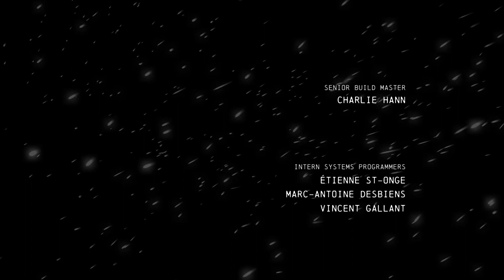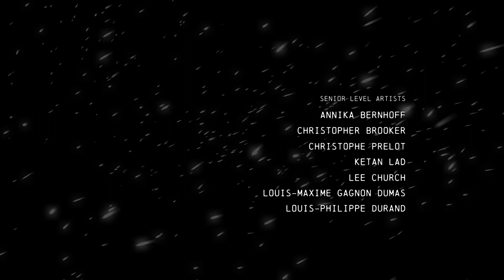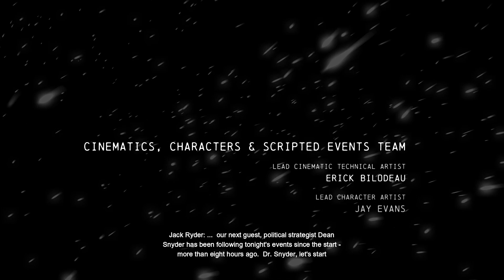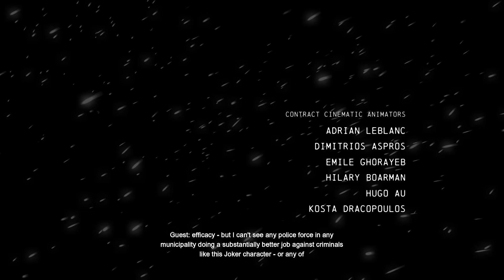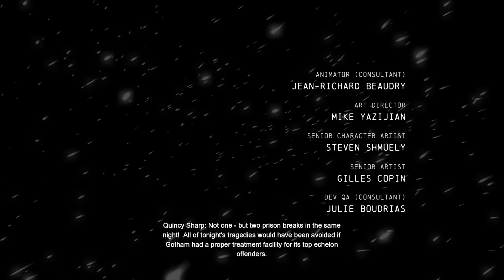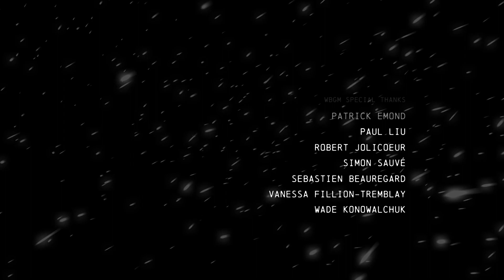Fighting Bane And Joker,Ending Arkham Origins/Part-17(End)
If Batman refuses to kill Bane, then Joker will die, and if he fails to kill either of them,then it will be Batman who dies. And if the monitor is removed, then they all die from the bomb Joker has in the prison. The stakes are raised when Joker takes Captain Gordon hostage and straps him into the chair as well. However, Batman manages to turn the tables in his favor by using Electrocutioner's shock gloves to temporarily stop Bane's heart, prompting Joker to let Gordon go and flee.

Batman then revives Bane, saving him from near-cardiovascular arrest, who injects himself with the TN-1 formula, a steroid that transforms him into a hulking beast. He loses the ensuing battle to Batman and suffers permanent memory loss as a side effect of the TN-1, thus preserving Batman's secret identity. Afterwards, Batman follows Gordon and Warden Joseph as they go after Joker, forced to leave them behind as he continues onto the prison's chapel where Joker is. Dismayed that Bane is still alive, Joker tries to goad Batman into killing him.

Managing to resist the urge, Batman proceeds to beat the mentally deranged criminal into submission and leave him for Gordon, Gordon commenting that the city finally has something to believe in again. In a post credits scene, Quincy Sharp is shown proposing reopening and upgrading Arkham Asylum to house the mentally deranged, while Amanda Waller is recruiting Deathstroke from prison for the "Suicide Squad".